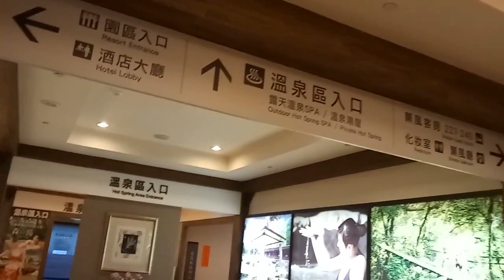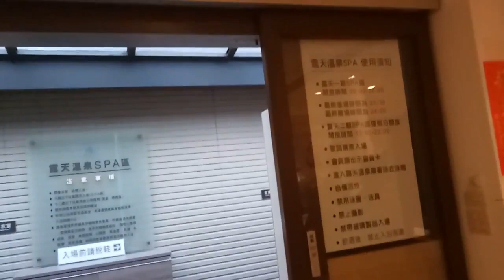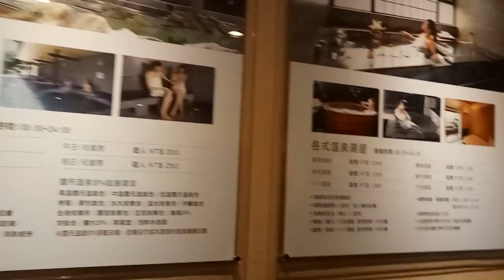kids playground ~indoor outdoor -孩子們的遊樂場〜室內室外-子供たちの遊び場〜屋内屋外-어린이 놀이터 ~ 실내 실외~otoro